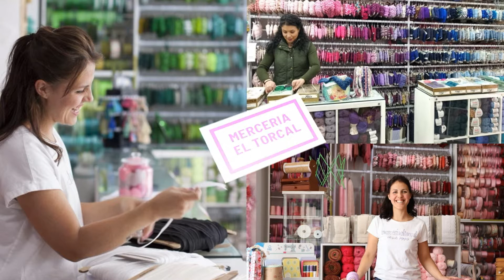Como abrir una Mercería - Mercería El Torcal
Atribución musical:
Obra: Días sin Nubes

Obra: El Océano Más Profundo

Este vídeo está creado para inspirar a todas esas personas que les apasiona el mundo de la mercería y que en alguna ocasión han pensado en abrir su propia mercería.
Nos gustaría ayudar y contribuir en toda la experiencia que tenemos a lo largo de estos 25 años.
Este vídeo es para mostrarte que tú tambien puedes lograr tu sueño.
Si necesitas ayuda , estaremos encantadas de dartela EL CAMBIO COMIENZA HOY.

Tambien puedes seguirnos por :
Instagram, facebook, pinterest, tictok